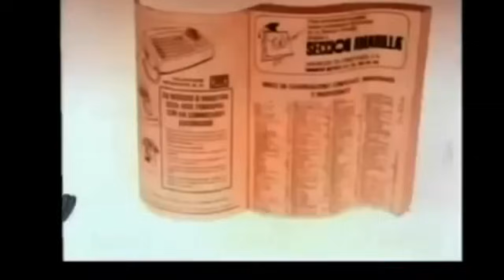Termino pidiendo Limosna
Nace un 17 de junio de 1912 en el estado de puebla